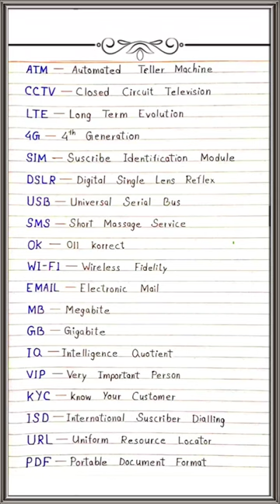Most Important Full Form